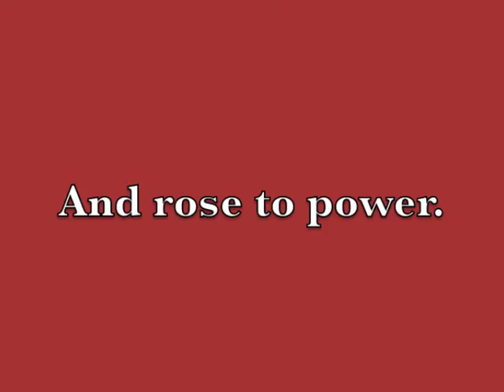"Cixi, The Dragon Empress" book trailer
Picture book biography from children's book author Natasha Yim. One of six books in Goosebottom Books' series, The Thinking Girl's Treasury of Dastardly Dames.